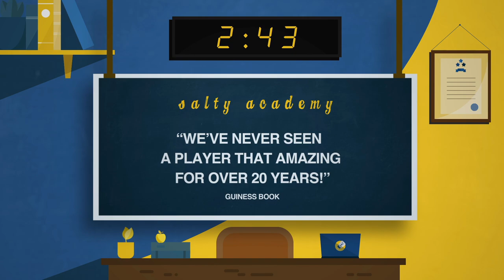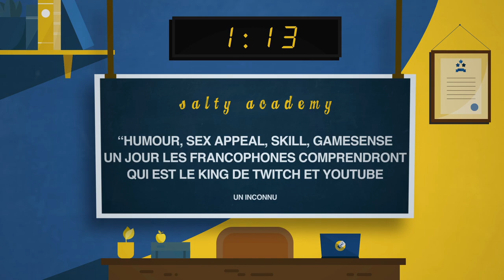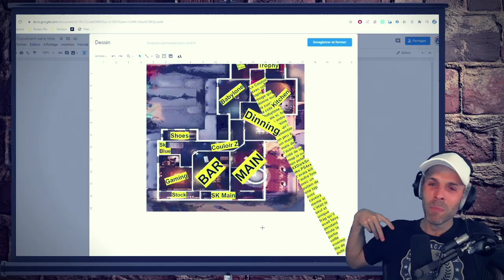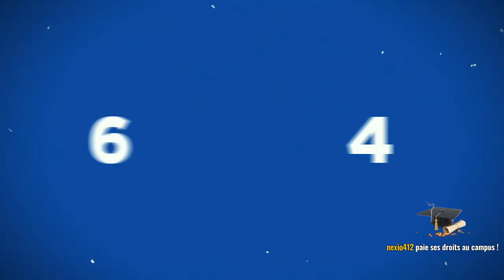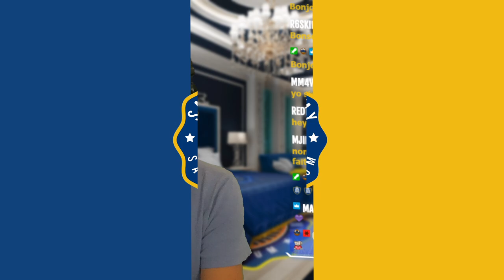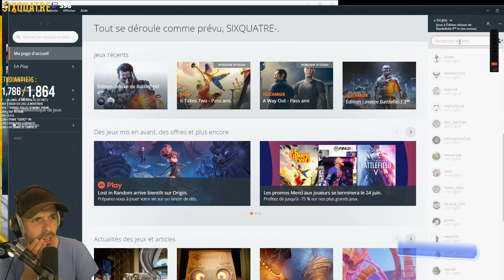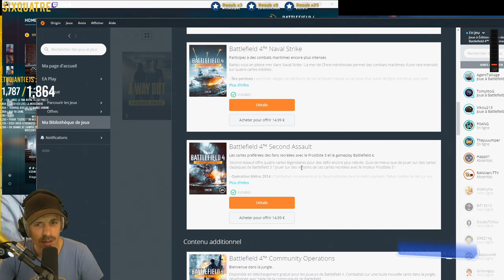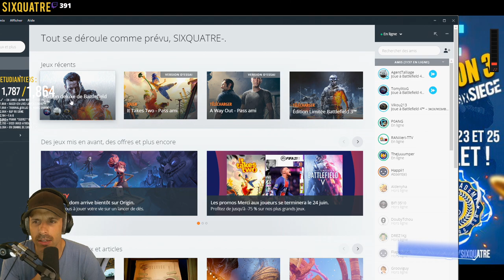VOD 🎓 Grosse SQUAD BF (ft. @DJey_RC ) ! - Live du 28 Juin 2021